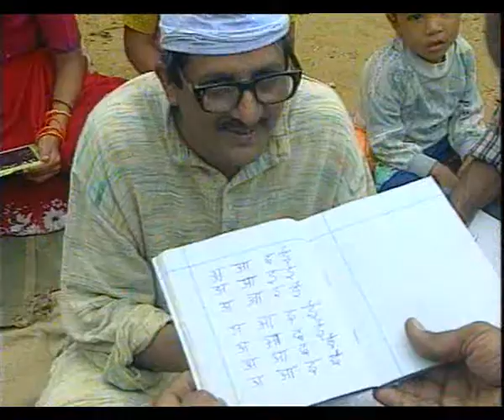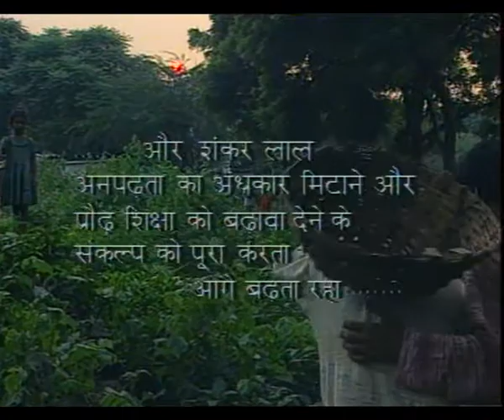JEEVAN SANGHARSH EP 5